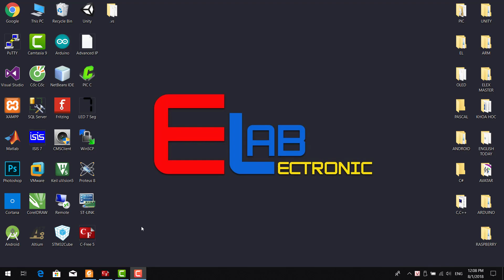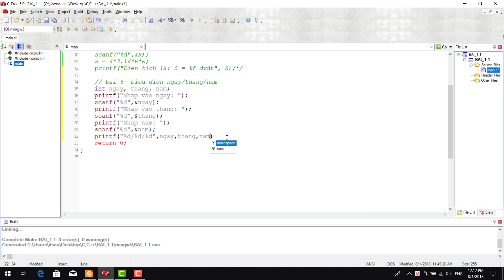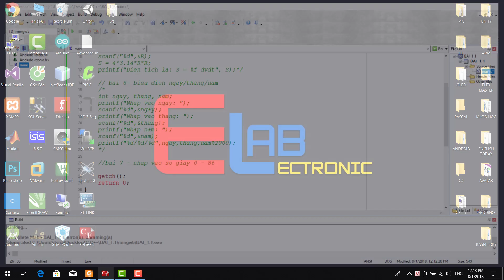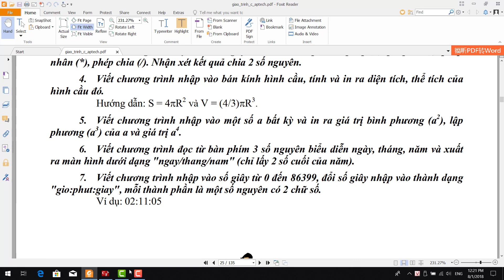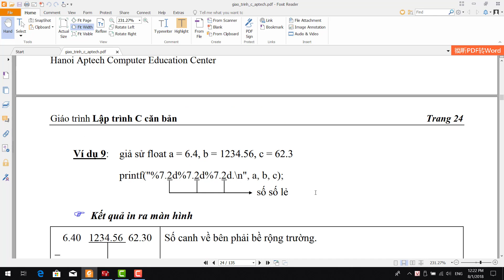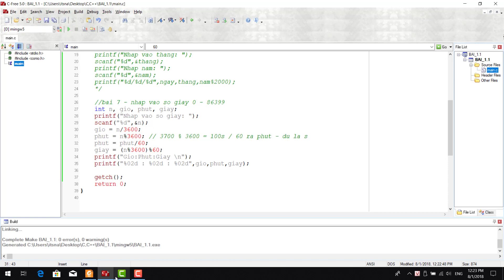LẬP TRÌNH C,C++ CƠ BẢN P2